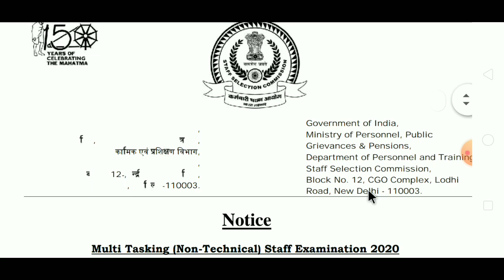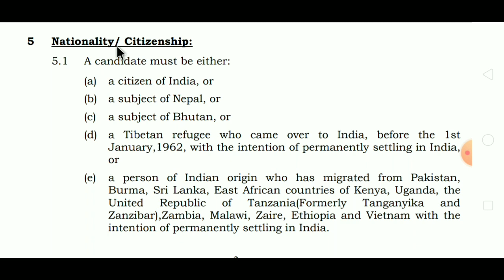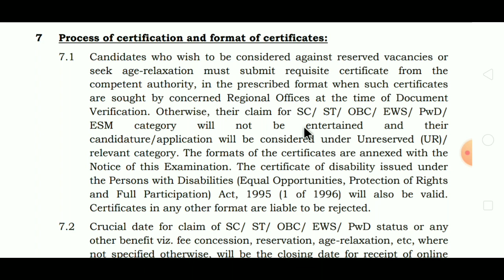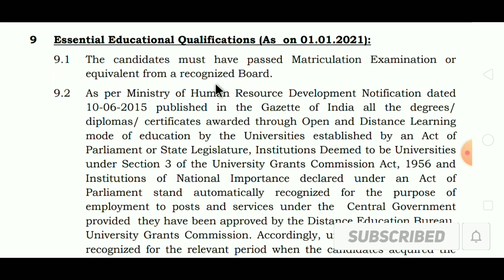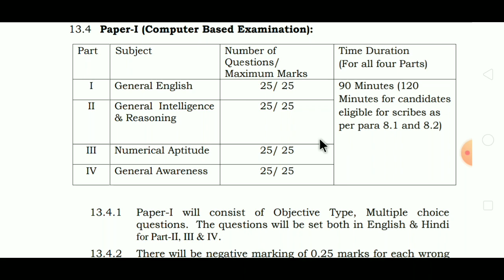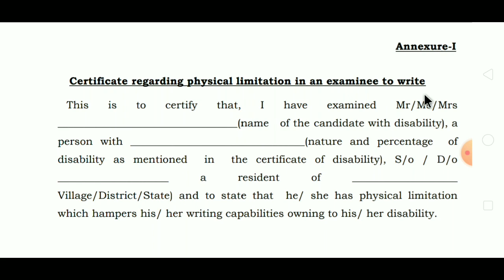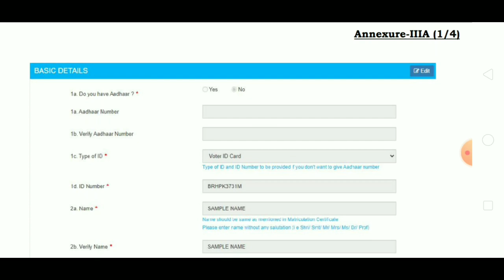SSC MTS Apply Online 2021| Multi Tasking Staff 2021| Madhymik Pass Job 2021|SSC New Bharti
স্টাফ সিলেকশন কমিশনের মাধ্যমে কয়েক হাজার কর্মী নিয়োগ| মাধ্যমিক পাশ থেকে শুরু করে আবেদন করতে পারবেন
Multi tasking staff new Bharti, SSC new job notification 2021, staff selection commission new recruitment, madhyamik pass job notification,Ssc New Job Vacancy,m Pass Job, latest government job update, MTS new, MTS Job SSC,West Bengal job news,wb grs,gram rojgar, chakrir khobor 2021, chakrir khobor

( বিজ্ঞপ্তি টি বিস্তারিত পড়ে তারপরে আবেদন করুন , ভিডিওতে বলেছি তবুও নিজে নােটিশটি ডাউনলােড করুন । ) আপনাদের কাছে অনুরােধ ভিডিওটি আগে সম্পুর্ন দেখে নিন । তারপরে কোনােকিছু বুঝতে অসুবিধা হলে নিশ্চিতভাবে কমেন্ট করুন । " All Bangla Studio" ইউটিউব চ্যানেল আপনাদের জন্য

আমাদের হোয়াটসঅ্যাপ গ্রুপে অবশ্যই যুক্ত থাকুন বিভিন্ন সরকারি চাকরির আপডেট পেতে : WhatsApp Group ( Only Admin Can message )